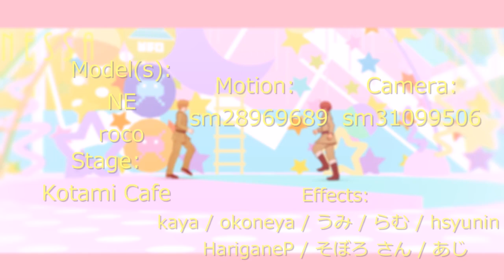【APヘタリア MMD】トゥイー・ボックスの人形劇場 / Puppet Theater of Twee-Box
It's been a long time since I made some Hetaloid MMD~ So, I know someone already made it a long time ago,
but I'd like to make my own version, especially this is my otp~
It's all pink and colorful, but I'm into it :3

~COMMENTS' RULES~
Do not bully
try to respect each other
do not promote other(s) and/or your channel(s) and/or video(s)
do not roleplay
do not ask me for model(s) and/or motion(s)
Ask me regarding this video before assume stuff
Stop asking about the song of this video, I always put the song title on the video title!

NESSA, Out~